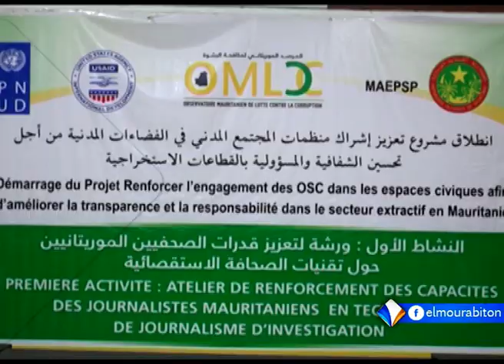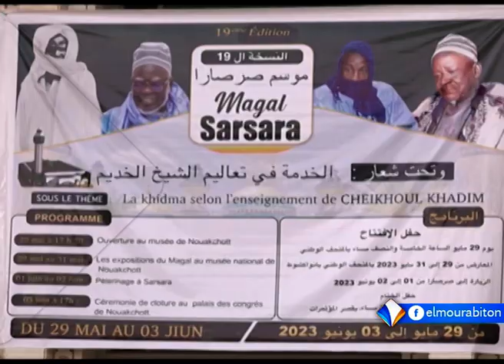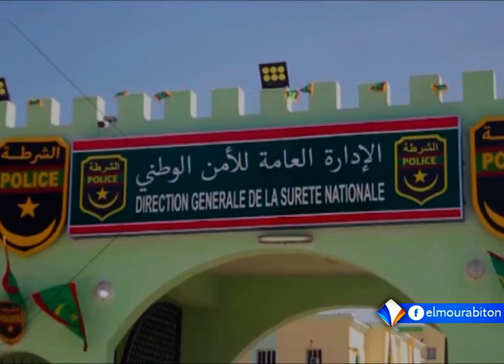KUMPITAL AVEC OUMAR SIDI BA LE 31.05.2023